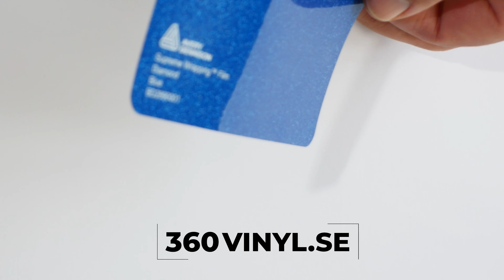Avery Dennison Foliering Diamond Blue 360vinyl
Foliering vinyl från Avery Dennison Diamond Blue Vinyl
här visar vi folie från Avery dennison går att beställa hos oss